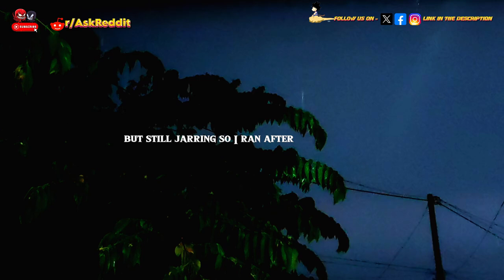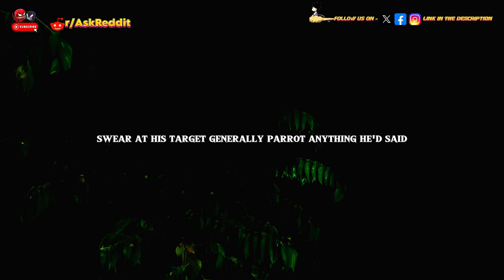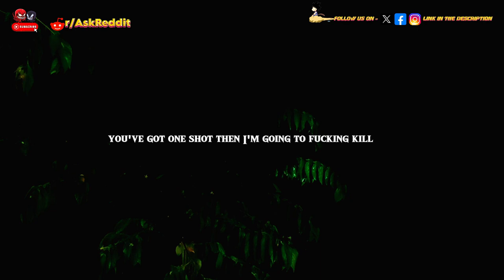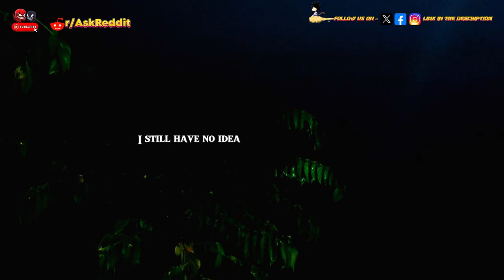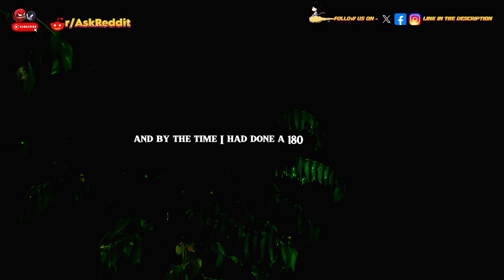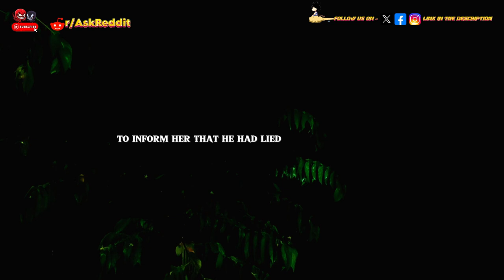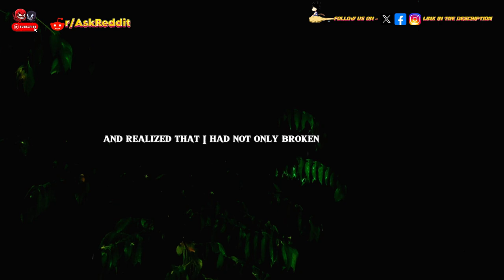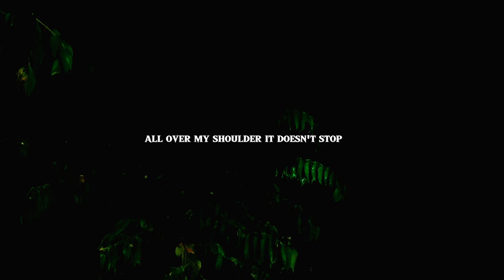What's the scariest you've ever acted towards another human being? Part 4